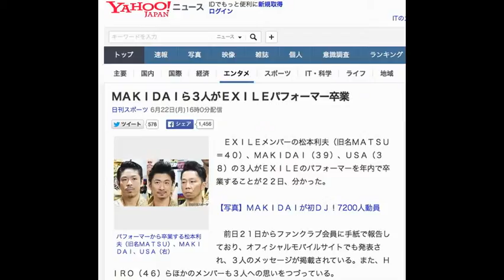ＥＸＩＬＥパフォーマー卒業ＭＡＫＩＤＡＩMATSU USA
ＭＡＫＩＤＡＩら３人がＥＸＩＬＥパフォーマー卒業

パフォーマーから卒業する松本利夫（旧名ＭＡＴＳＵ）、ＭＡＫＩＤＡＩ、ＵＳＡ（右）

　ＥＸＩＬＥメンバーの松本利夫（旧名ＭＡＴＳＵ＝４０）、ＭＡＫＩＤＡＩ（３９）、ＵＳＡ（３８）の３人がＥＸＩＬＥのパフォーマーを年内で卒業することが２２日、分かった。

【写真】ＭＡＫＩＤＡＩが初ＤＪ！7200人動員

　前日２１日からファンクラブ会員に手紙で報告しており、オフィシャルモバイルサイトでも発表され、３人のメッセージが掲載されている。また、ＨＩＲＯ（４６）らほかのメンバーも３人への思いをつづっている。

　ファンに送った手紙には「このたび、ＥＸＩＬＥのパフォーマーとして活動している松本利夫、ＵＳＡ、ＭＡＫＩＤＡＩの３名が、今年限りでＥＸＩＬＥのパフォーマーを卒業する旨を発表いたしましたのでご報告申し上げます」とつづられている。さらに「ＥＸＩＬＥのパフォーマーとして、ＥＸＩＬＥのステージに立つのは今年で最後となりますが、今後もＥＸＩＬＥのメンバーということに変わりはありません」と記されている。３人は、今年秋に行うＥＸＩＬＥの全国ドームツアーにも予定通り参加する。１２月３１日の卒業後も、既にパフォーマーを卒業したＨＩＲＯと同様、今後もＥＸＩＬＥには在籍する形となる。